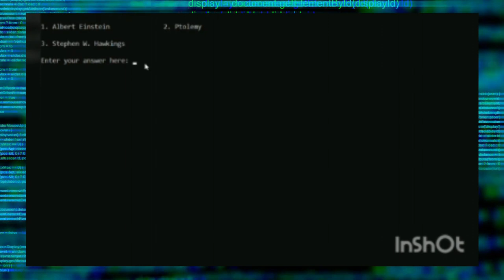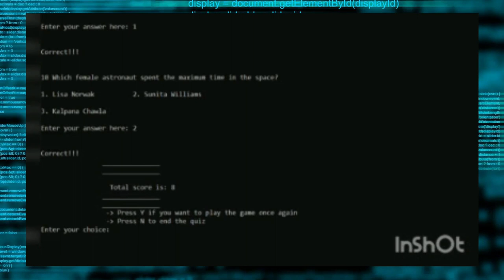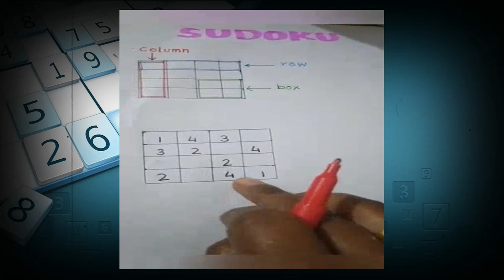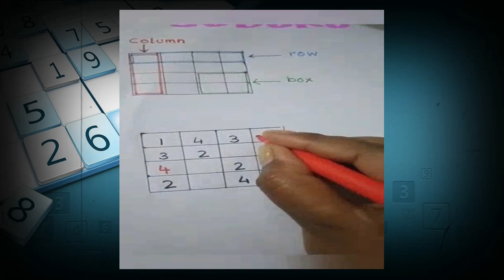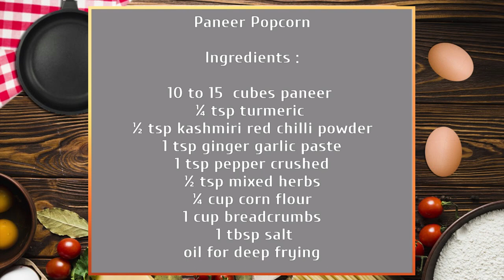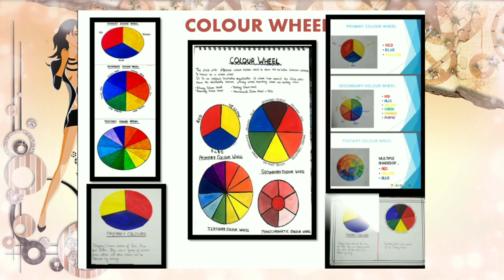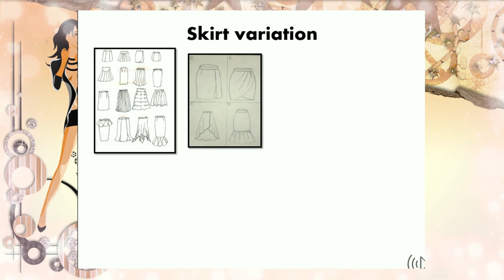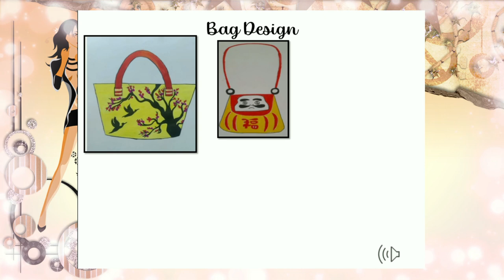GDB Class 6 to 8 Presentation 2022 New